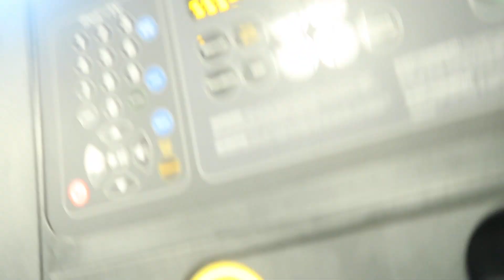SUMMER WORKOUT AT GYM I HIT MY COUSIN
HI, EVERYONE, THIS IS MY GYM WORKOUT!! I HOPE THIS HELPS YOU ALL

everyone- Jordanswartz1

I HOPE YOU ALL LIKED THIS VIDEO, SEND VIDEO REQUESTS. IF YOU NEED TO TALK MESSAGE ME ILL BE MORE THAN HAPPY TO TALK. LOVE YOU ALL